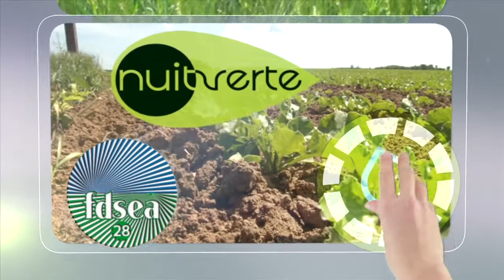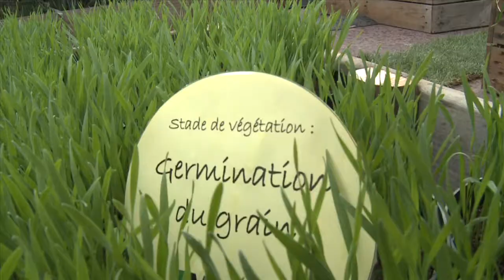Nuit verte 28 2